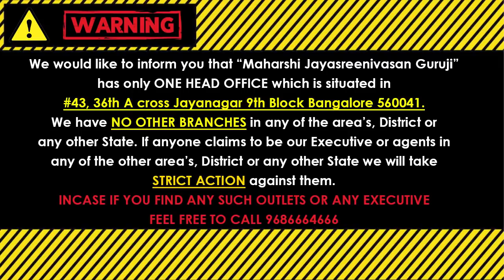కుంభ రాశి ఏప్రిల్ 2022 మాస ఫలాలు మీ అదృష్టాన్ని ఆపడం ఎవరి తరం కాదు Kumbha April RasiPhala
Kumbha Rasi Phalalu This April Month in Telugu India's Most Accurate Astro Horoscope Forecast! KumbhaRashiApril2022Telugu Kumbha Rashi April 2022 (Predictions of Education, Career, Business, Agriculture, Family Relations, Marriage Matching, Real Estate, Health etc) KumbhaRasiMasaPhalaluTelugu KumbhaRashiMonthlyHoroscope మీ అదృష్టాన్ని ఆపడం ఎవరి తరం కాదు

(Kaala Nirnayam)

Visit our Office:
43, 36th A Cross, 9th Block, Jayanagar, Bengaluru, Karnataka 560069

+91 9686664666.